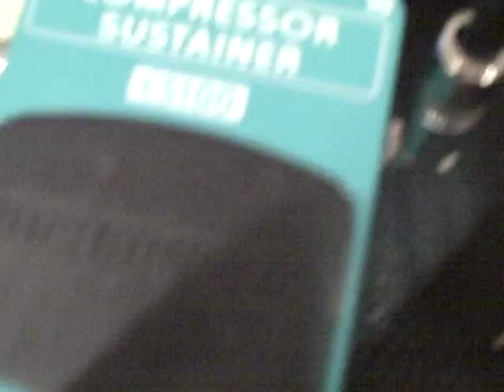Line 6 Crunchtone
Played two different guitars through the exact same settings. Looking for clear articulate tone with both. Peavey Gen Ex tele with BG pickups and Xaviere XV 700 with GFS pickups. Through a clean setting on my First Act XV 850, Line 6 Crunchtone and Behringer Compressor pedals.